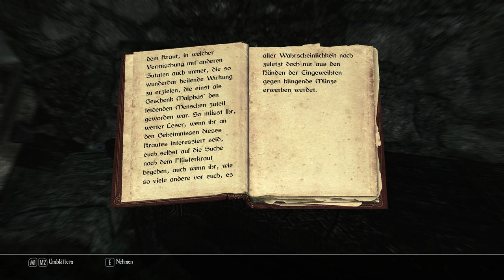SKYRIM LEGENDARY EDITION [HD] #586 - Über Flüsterbäume ► Let's Play Skyrim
● The Elder Scrolls V Skyrim Legendary Edition #586 : Über Flüsterbäume

Unter anderem:
-Animated Prositituion
-ApachiiSkyHair
-Interesting NPC
-SkyUI
-RealVision ENB